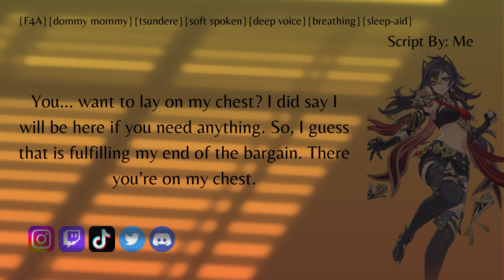Dehya Lulls You Back To Sleep {F4A}{Dommy Mommy}{sleep-aid}{breathing}{deep voice}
Summary: You have a hard time sleeping due to stress. Dehya notices and lets you lay down on her chest and relax on her.

Character: Dehya From Genshin Impact